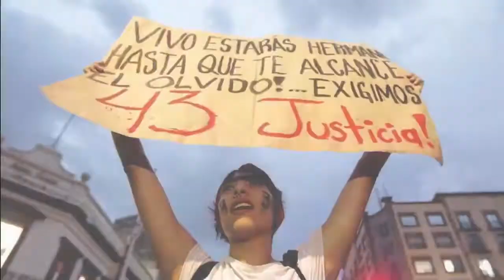+Informador: las noticias del 16 de marzo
Mueren tres en balacera
La mañana de este viernes ocurrió un enfrentamiento entre elementos de la Marina Armada de México y civiles en el poblado de San Francisco Ixcatán, en Zapopan, donde al menos tres civiles perdieron la vida, informó el gobernador, Aristóteles Sandoval.

Va por la presidencia
Este día Andrés Manuel López Obrador, candidato de la coalición "Juntos Haremos Historia, arribó a las instalaciones del INE, para presentar su solicitud de registro como candidato la Presidencia. López Obrador dijo que espera ser uno de los mejores presidentes de México, tal como Benito Juárez y Lázaro Cárdenas del Río.

Le dan el último adiós
El ex futbolista mexicano Ezequiel "Cheque" Orozco, murió a los 29 años tras perder la batalla contra el cáncer.
Las Ligas MX femenil y varonil, así como la Liga de Ascenso, anunciaron que rendirán homenaje al jugador con un minuto de aplausos durante los partidos del fin de semana.